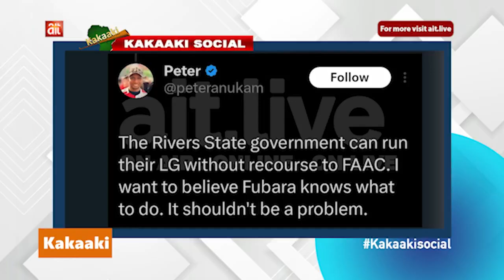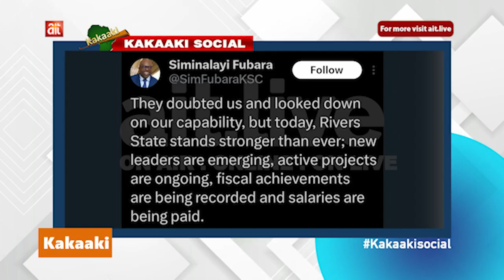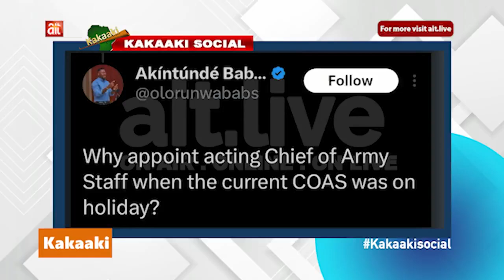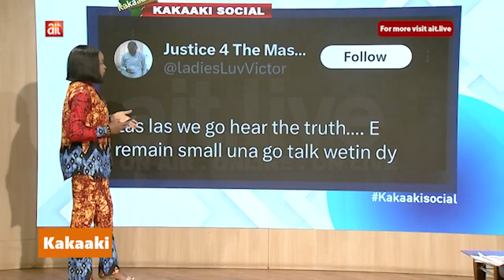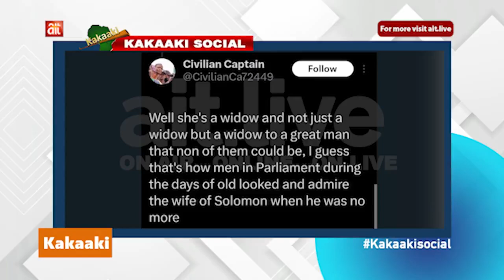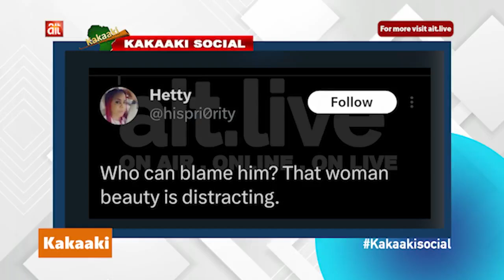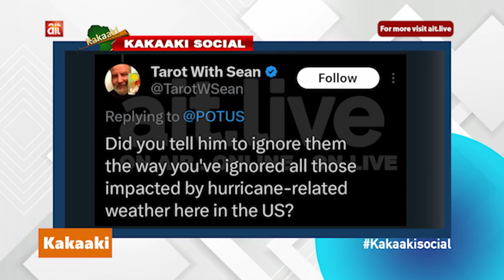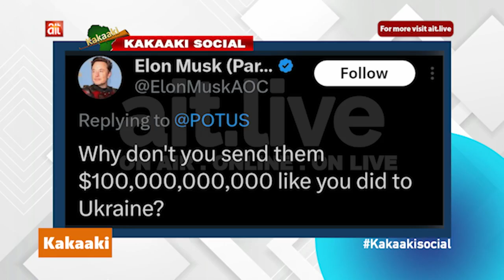Senate admires Bainca Ojukwu's beauty at screening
Senate admires Bainca Ojukwu's beauty at screening || Court stops Rivers state allocation || President Tinubu appoints Maj. Gen. Olufemi Oluyede acting Chief of Army Staff